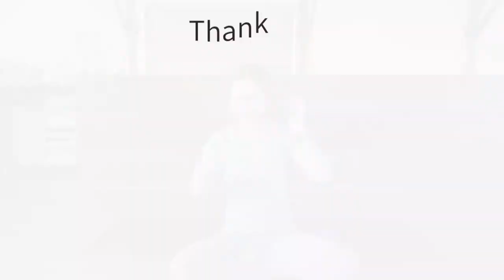体幹を鍛える！脚力もアップ！全身をパワフルに使って戦士のポーズ３を攻略しよう！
運動量★★★☆☆
難易度★★★☆☆
手軽さ★★★☆☆

＊ヨガ初心者OK！
＊ヨガマットの準備をお願いします◎

この動画では、ヨガの中級ポーズ「戦士のポーズ3」にチャレンジしていきます！
片足立ちバランスをキープしながら前後開脚を行い、全身の強さとしなやかさが求められます。
前半でしっかりウォーミングアップをしていきますので、ステップを踏んで練習してくださいね♪

《ヨガを始める前に》
・食後は避け、空腹の状態で行いましょう。
・体調が良い時に行いましょう。
・手足を広げてもぶつからない、安全な場所で行いましょう。
・自己管理のもと安全に取り組み、気分が悪くなったり痛みが発生した場合は、ヨガを中止し十分な休息をとりましょう。

《注意事項》
注）妊娠している方、産後半年未満の方はご遠慮ください。
注）通院中・投薬中の方は、主治医の許可のもと行うようにしてください。
注）この動画上映中に起きたいかなる事故や不調もyoga journeyは責任を負い兼ねます。

🧘‍♀️おすすめのヨガマットブランド：Manduka

yoga journeyではYouTubeのメンバーシップ参加者を受付中です✨
オンライン上でも、より深く楽しくコミュニケーションを皆さんと取っていけたら嬉しいです😊

yoga journey メンバーシップとは…
30日間990円で5つの特典が得られます◎
特典①：毎月3回メンバーシップ限定ライブ配信を視聴できます。
特典②：毎月1回メンバーシップ限定zoomお茶会に参加できます。
特典③：メンバーシップの特別なバッジがお名前の横に表示されます。
特典④：対面クラスや有料オンライン講座を割引で受講できます。
特典⑤：メンバーシップ限定のランチ会やオフ会に参加できます。

iPhoneではメンバー登録ボタンが表示されない場合がありますので、こちらのリンクよりご登録ください。

「ヨガは健康体操ではなく生き方である」
体以上に心にも響くヨガを伝えているyoga teacher田村佳世（岩手県盛岡市のスタジオyoga journey代表）の公式チャンネルです。クラスの動画を中心に公開しています。

★スタジオyoga journeyのweb siteはこちら

★日本最大のヨガ情報サイト「yoga generation」で公式ライターとしても記事を書いています！

ヨガに関わる全ての方達の役に立つ情報、生きる勇気の湧くお話を提供しています。